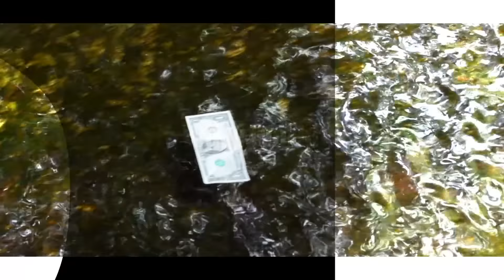Chris Travis - Wavy World (Music Video)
Follow Chris Travis

Prod.SKIMASKSENSEI

Shot by Digital Xay & Jeff